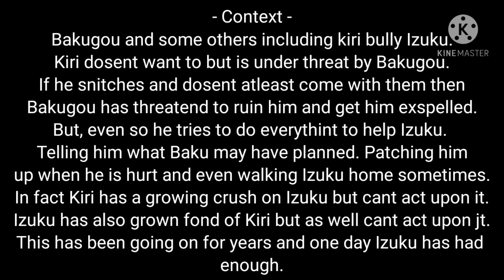Dark Horse Meme/Skit || BNHA AU || Kirideku || Kiribakudeku || Bonus! || Gacha Club